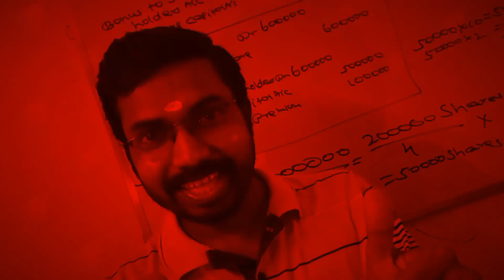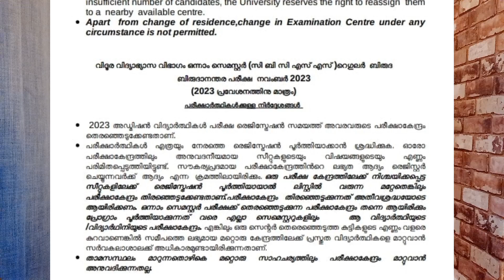Calicut University M.com 1st Semester Exam Centre Select ചെയ്യുമ്പോൾ ശ്രദ്ധിക്കേണ്ട കാര്യങ്ങൾ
KCS CARE
Thrissur -680027

Online Batches
M.com
MBA
B.com
BBA
Kerala PSC Exams
CMA